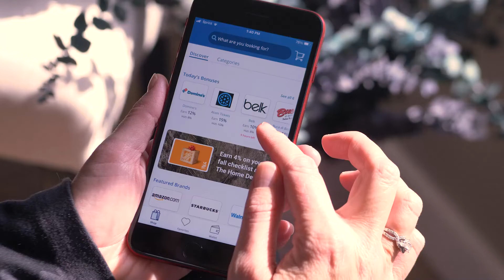Mobile App: Search | RaiseRight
Filter your search of 750+ brands to find a gift card for every need.